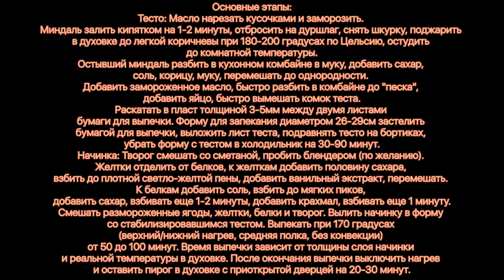Творожно-ягодный пирог на коричном тесте. Просто и очень вкусно!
Тесто
Масло сливочное 150г
Сахар 95г
Миндаль жаренный 35г
соль 1/2ч.л.

Начинка
Творог 400г
Крахмал 65г
сахар 150г
Ягоды 150г
Сметана 120г
Яйца 3 шт
Соль 0,25
ванильный экстракт 1ч.л. (или ванильный сахар или ванилин)

Основные этапы:
Тесто: Масло нарезать кусочками и заморозить. Миндаль залить кипятком на 1-2 минуты, отбросить на дуршлаг, снять шкурку, поджарить в духовке до легкой коричневы при 180-200 градусах по Цельсию, остудить до комнатной температуры.
Остывший миндаль разбить в кухонном комбайне в муку, добавить сахар, соль, корицу, муку, перемешать до однородности. Добавить замороженное масло, быстро разбить в комбайне до "песка", добавить яйцо, быстро вымешать комок теста.
Раскатать в пласт толщиной 3-5мм между двумя листами бумаги для выпечки. Форму для запекания диаметром 26-29см застелить бумагой для выпечки, выложить лист теста, подравнять тесто на бортиках, убрать форму с тестом в холодильник на 30-90 минут.
Начинка: Творог смешать со сметаной, пробить блендером (по желанию). Желтки отделить от белков, к желткам добавить половину сахара, взбить до плотной светло-желтой пены, добавить ванильный экстракт, перемешать. К белкам добавить соль, взбить до мягких пиков, добавить сахар, взбивать еще 1-2 минуты, добавить крахмал, взбивать еще 1 минуту.
Смешать размороженные ягоды, желтки, белки и творог. Вылить начинку в форму со стабилизировавшимся тестом. Выпекать при 170 градусах (верхний/нижний нагрев, средняя полка, без конвекции) от 50 до 100 минут. Время выпечки зависит от толщины слоя начинки и реальной температуры в духовке. После окончания выпечки выключить нагрев и оставить пирог в духовке с приоткрытой дверцей на 20-30 минут.

Произведение «Творожно-ягодный пирог на коричном тесте. Просто и очень вкусно!» созданное автором по имени Дмитрий Fresco, публикуется на условиях лицензии «Attribution-NonCommercial-NoDerivs» («Атрибуция — Некоммерческое использование — Без производных произведений») 3.0 Непортированная.